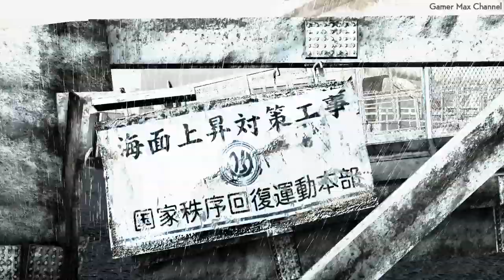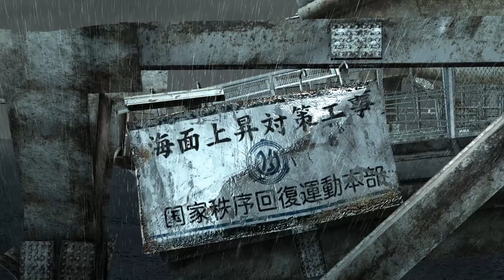Binary Domain - Part 1 Walkthrough Gameplay No Commentary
Welcome to my Binary Domain walkthrough! This is an instructional video showing how to successfully complete the game.